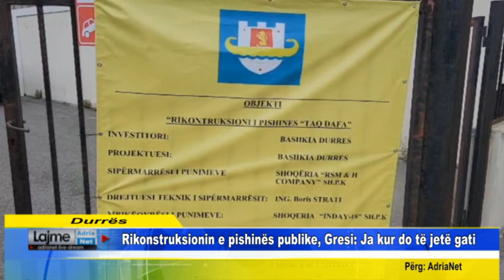Rikonstruksionin e pishinës publike, Ngresi: Punimet po ecin mirë